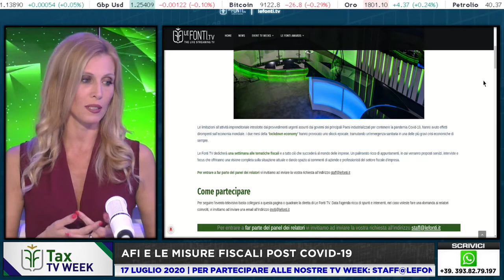AFI E LE MISURE FISCALI POST COVID 19 con Massimo Ferrari - 17 Luglio 2020